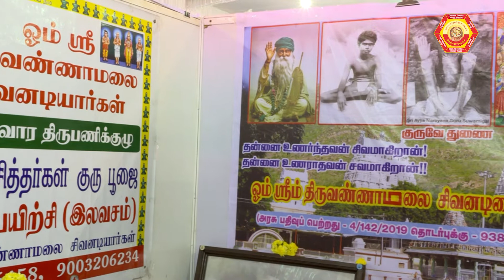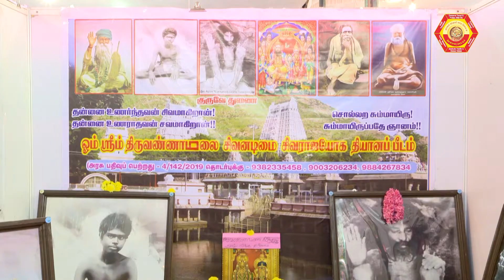Q14 - On Srim Thiruvannamalai Sivanadimi Siva Raja Yoga Thiyana Peedam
HSSF STALL